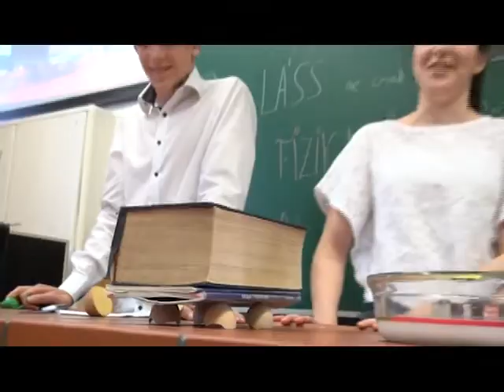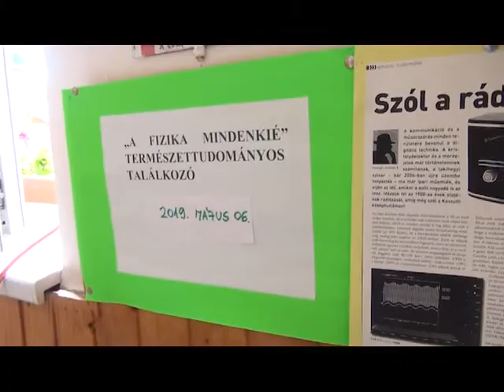XVI. Városi Természettudományi Találkozó a Rákóczi Ferenc Általános Iskolában (2019. 22. hét)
Székely-Simon Mária, tanárnő, szervező mesél a találkozó indulásáról, céljairól és Majoros Marina, tanuló visszaemlékezése a fizikaszakkörre és a régebbi találkozókra